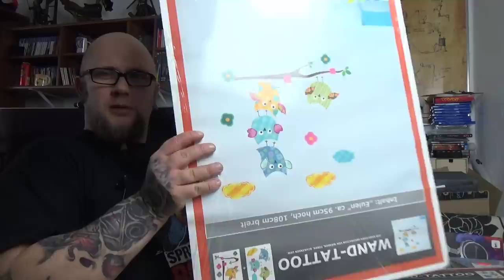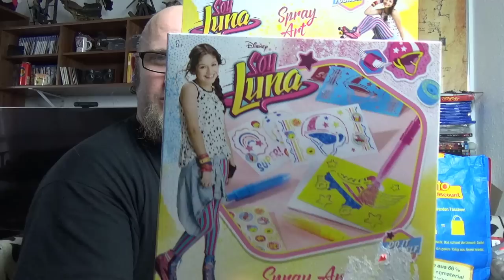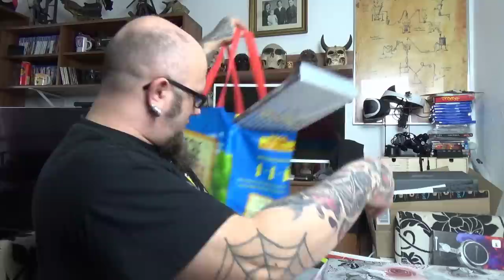Odin war einkaufen | Weihnachtsgeschenke 2018